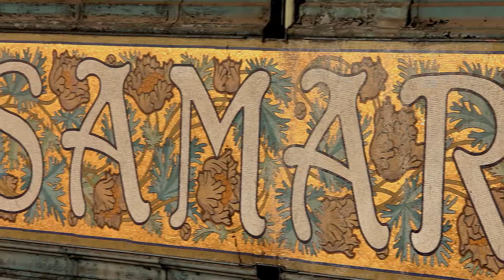Restauration de la mosaïque enseigne Art nouveau de la Samaritaine ©Elqui Films